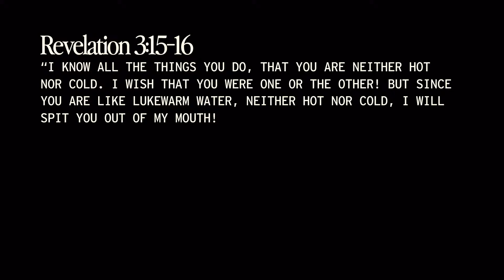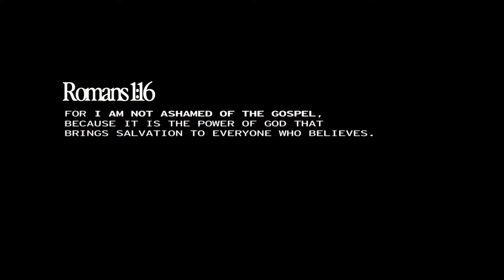The Line in the Sand | Pastor Jon Krist | Zion Church San Clemente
ABOUT ZION
We exist to see the lost saved, the saved ignited, and the world changed. Wherever you are in life, you have a purpose. Zion Church wants to help you find your next step. Our hope is that your journey will include joining us in-person Sundays at 8:30AM + 10:30AM at San Clemente High School or online during our 10:30AM livestream Learn more about us at zionchurch.com.

NEXT STEPS
Have you made a decision to follow Jesus? You may be wondering what’s next on your journey. We want to help! Let us guide you to your next steps in your walk with Christ